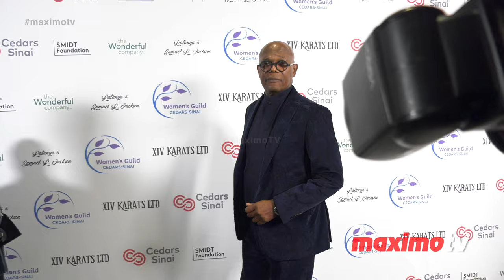Samuel L. Jackson and LaTanya Richardson 2023 Women’s Guild Cedars Sinai Crystal Ball Red Carpet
B-roll footage: Samuel L. Jackson and LaTanya Richardson Jackson on the red carpet at the Women’s Guild Cedars-Sinai Crystal Ball held at the Beverly Wilshire Hotel in Beverly Hills, California, USA, on November 9, 2023.